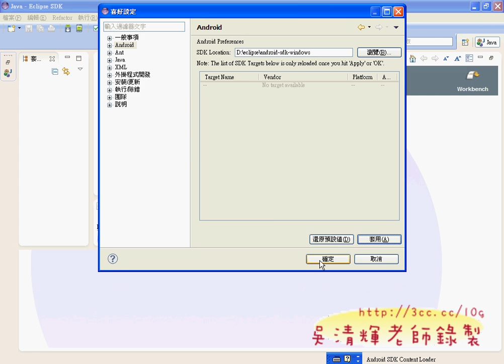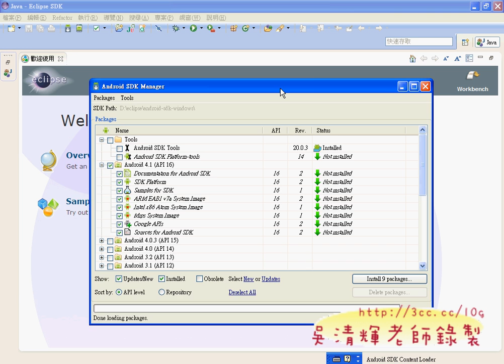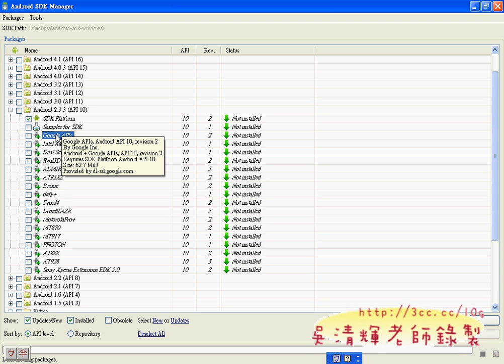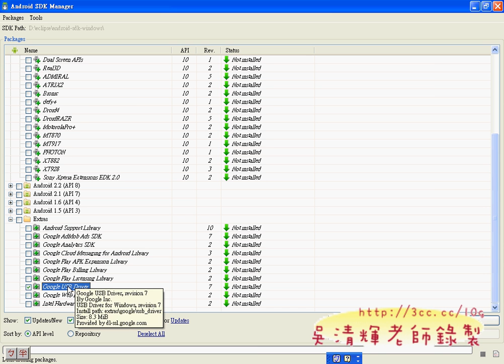08_掛上ADT與Android_SDK(Android進階教學 吳老師